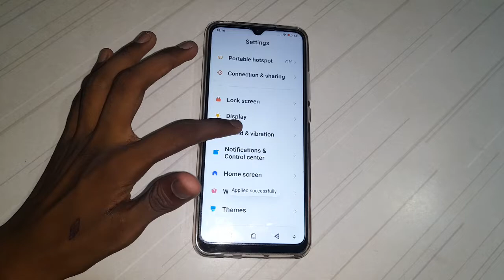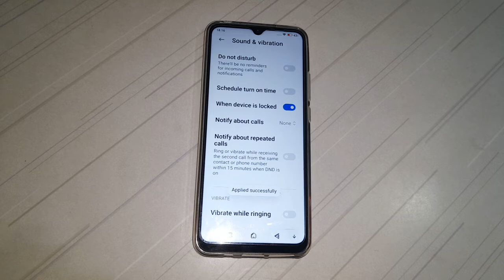how to on when device is locked in redmi 10a mobile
how to  when device is locked on in  redmi 10a mobile
how to on when device is locked in redmi  mobile
how to on when device is locked
when device is locked on kar na batay
when device is locked on kaise kar na hai
when device is locked on kaise karsakte hai